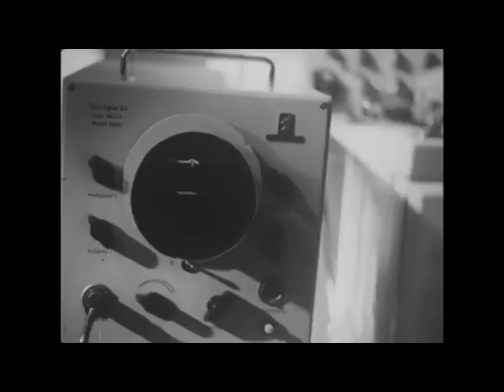ROSEN FÜR BETTINA - kompletter Spielfilm